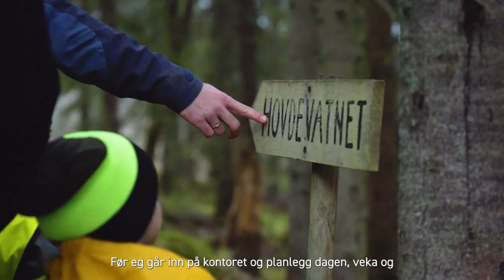จะทำงานเป็นครูที่ต่างประเทศต้องดู